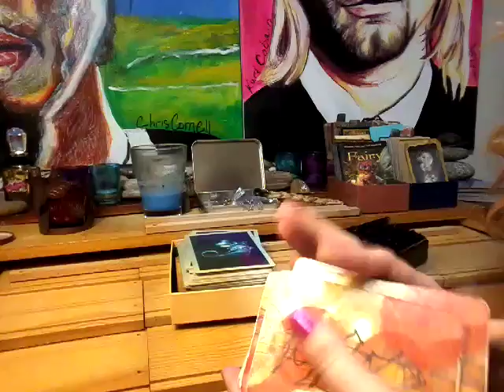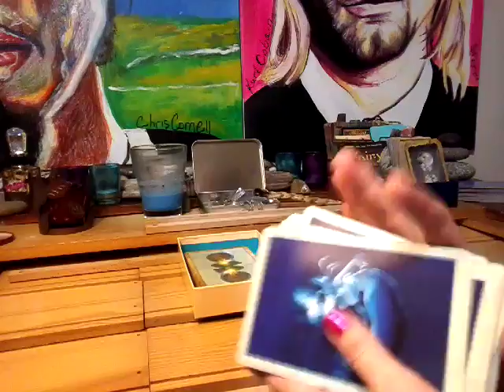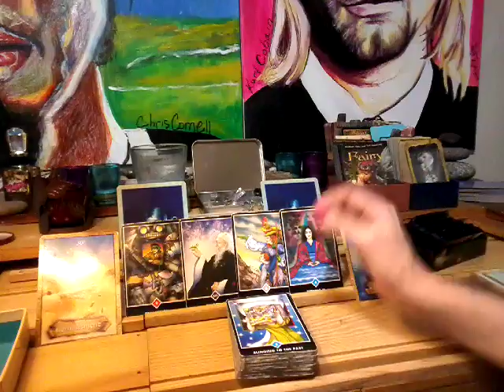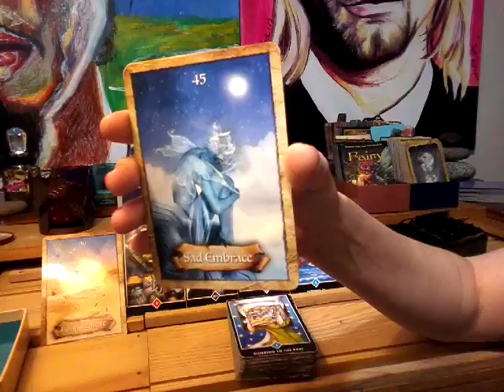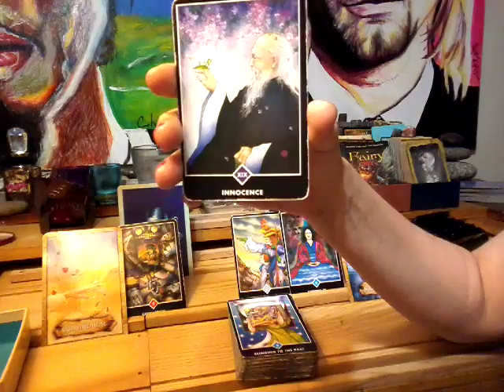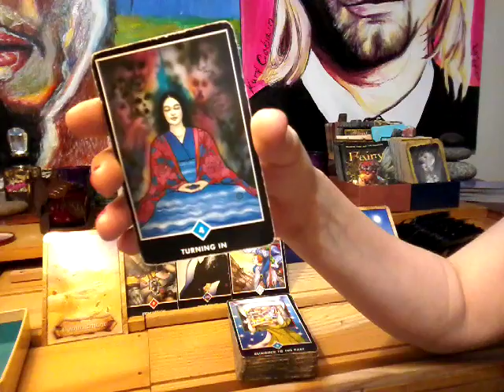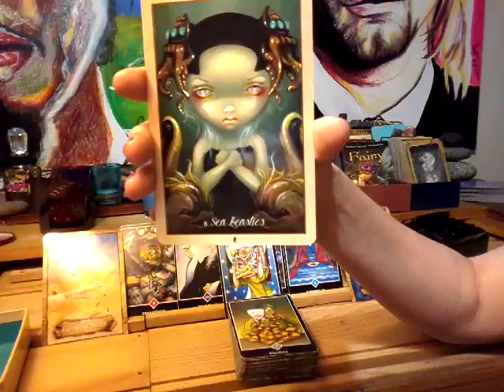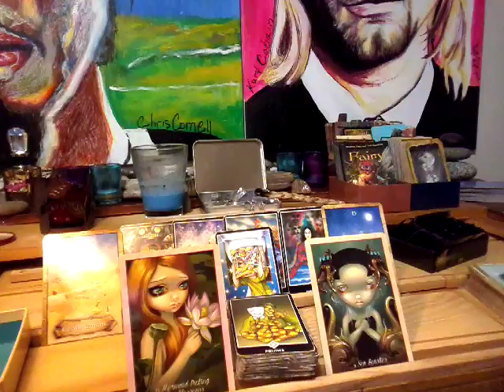NFgC Tarot~ 11:11 Twin flame ~ Q= MEANING OF DISCONNECT? ~ FULL MOON IMPROMPTU